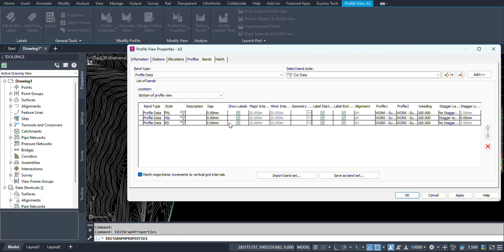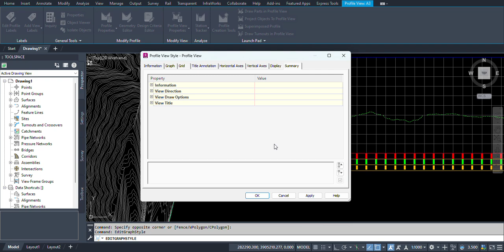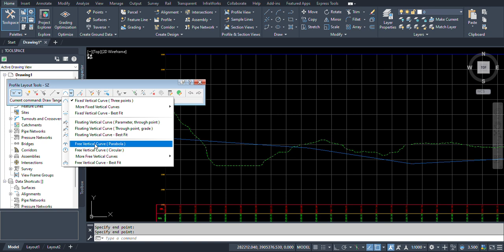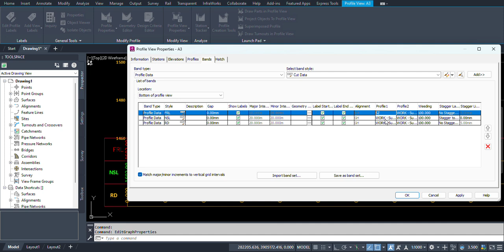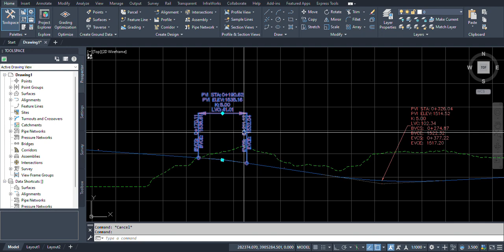Add Alignment Labels, Create profile from alignment and add Profile labels in Civil 3D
how to add alignment labels?
how to create a profile from an alignment?
how to add profile labels, bands etc?